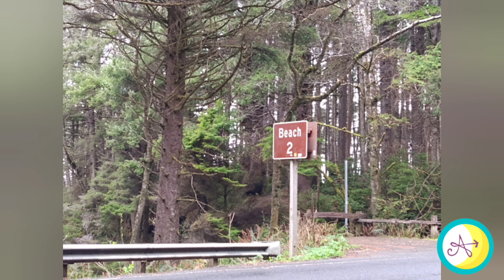Adventure Drives to the Ocean | Washington Coast - Pacific Ocean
Adventure's YouTube Channels:

For yoga, meditation, reiki, tarot and astrology

For faeries, fur friends,. drumming and adventures

For the story of how Adventure became Adventure